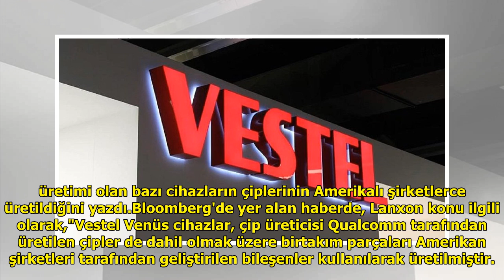Bloomberg’in teknoloji editörü Lanxon: Vestel telefonların çipleri Amerikan üretimi